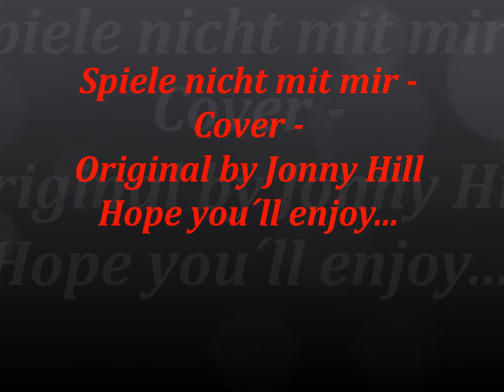Spiele nicht mit mir - Cover - Original by Jonny Hill